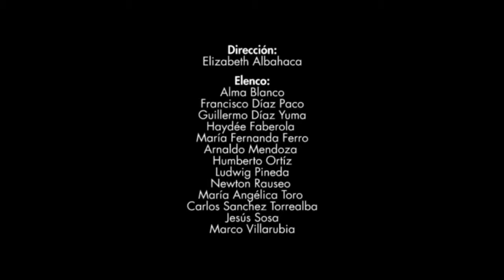Demonios (1994) Parte I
DEMONIOS (1994)
Premio Municipal de Teatro 1995
Mejor actriz: María Fernanda Ferro,
Mejor escenografía e iluminación: Fernando Calzadilla

Autor:
Fedor Dostoievski

Versión:
Elizabeth Albahaca

Dirección:
Elizabeth Albahaca

Asistente de dirección:
Theo Spichalsky

Elenco:
Alma Blanco
Carlos del Castillo
Francisco Díaz Paco
Guillermo Díaz Yuma
Haydée Faberola
María Fernanda Ferro
Arnaldo Mendoza
Humberto Ortíz
Ludwig Pineda
Newton Rauseo
María Angélica Toro
Carlos Sanchez Torrealba
Jesús Sosa
Marco Villarubia

Diseño de escenografía, vestuario e iluminación:
Fernando Calzadilla

Realización de escenografía:
Isidro Moreno

Realización de vestuario:
Rosa Muñoz
Gennaro D'Addio

Música original:
Miguel Noya

Asistente:
Julio Alonso

Producción:
Anthony Henriquez

Producción general:
Adriana Pedret B.

Primera Temporada:
Lugar: teatro Luis Peraza
Fecha: Del 27/10 al 4/12
N° de funciones: 23

GIRA:
FESTIVAL DE TEATRO DE ORIENTE
18/10/1997
1 función

Re-estreno
Fecha: Del 19/11 al 12/12 de 2004
N° de funciones: 12